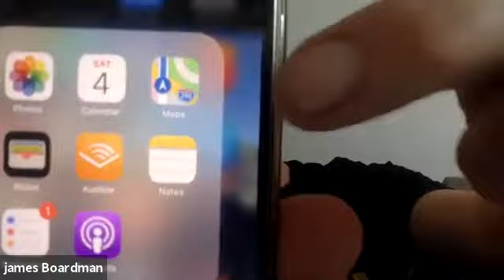Whats the one thing holding you back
✅ MY BOOK